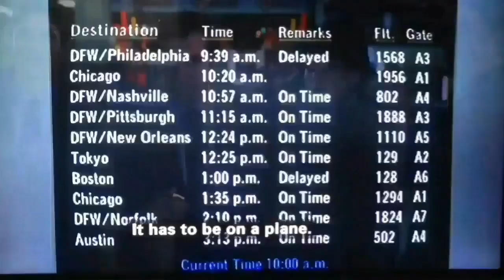Comical Defeat: Villainess Alice Ribbons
Alice Ribbons (Rya Kihlstedt) the main villainess 1997 film, "Home Alone 3".
Need i say no more about this one.